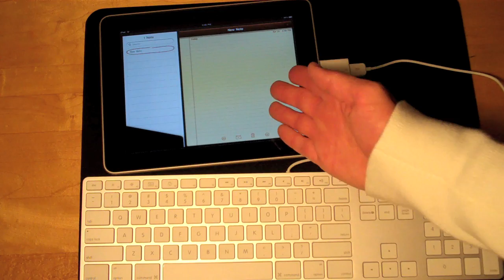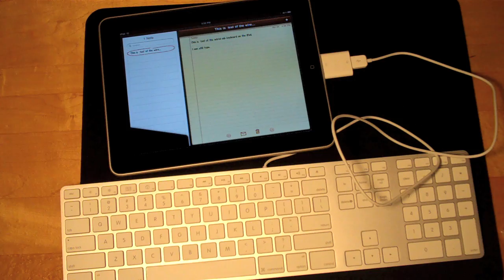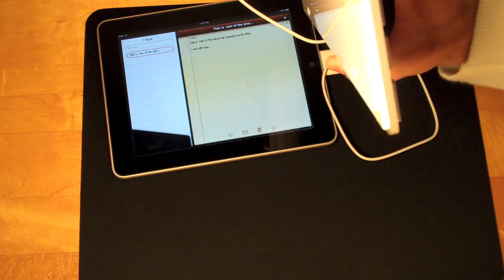Apple iPad: Connecting an Apple USB Keyboard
In this video I demonstrate what happens when you try connecting an apple USB Keyboard using the USB Adapter from the Camera Connection Kit.